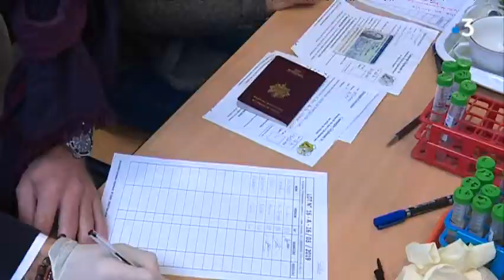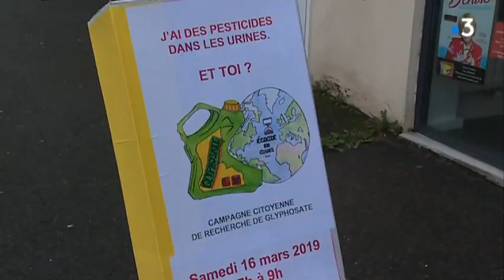Charente : les habitants sont invités à faire mesurer le taux de glyphosate dans leur urine